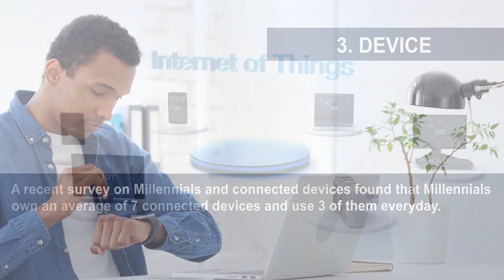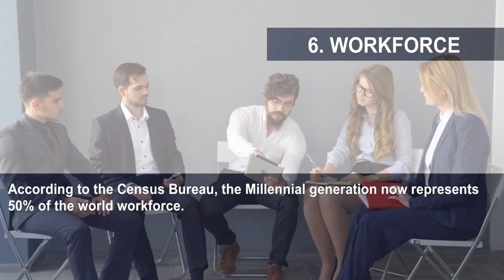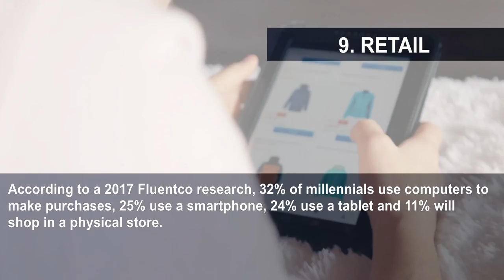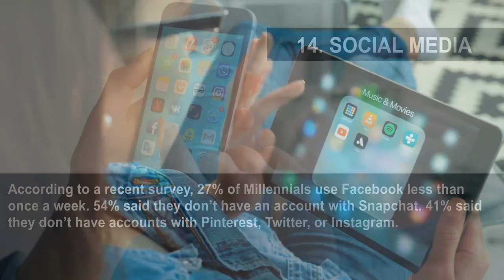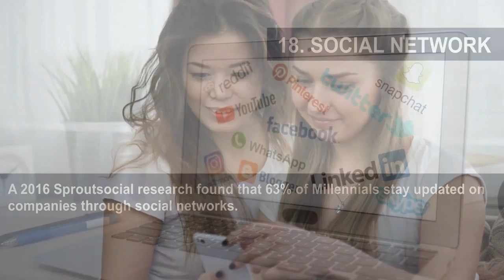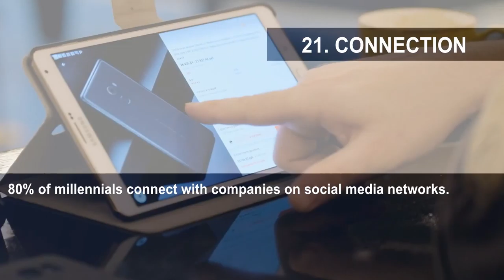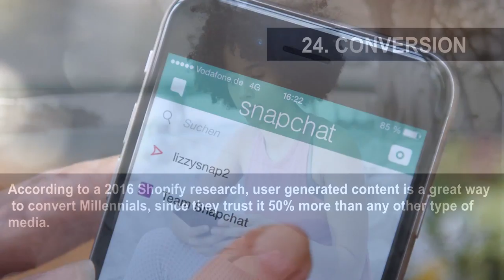24 Ways You Didn't Realize Millennials Are Leading The Internet Economy